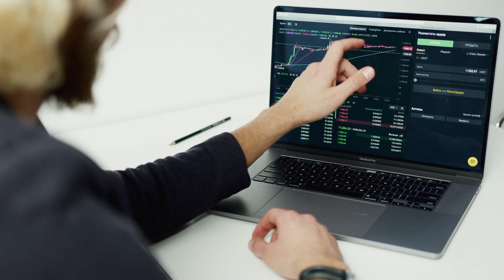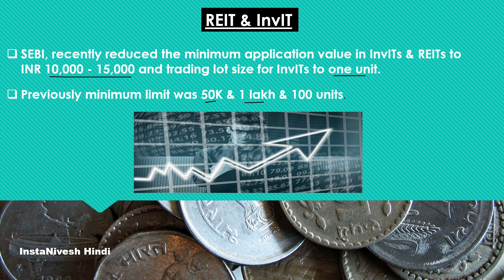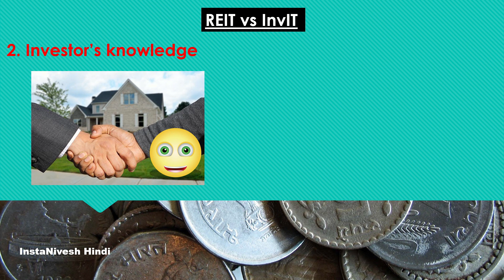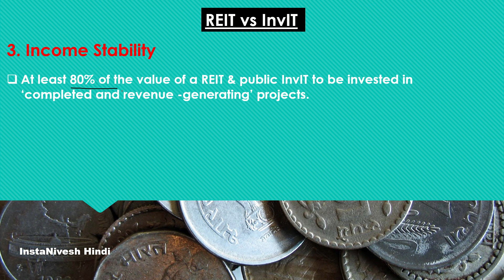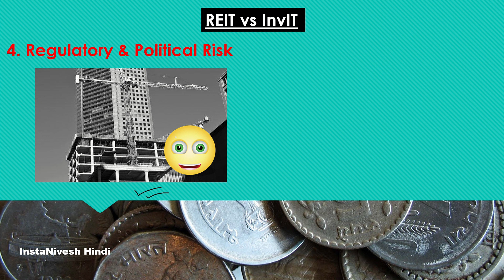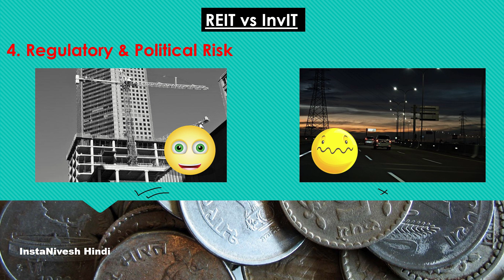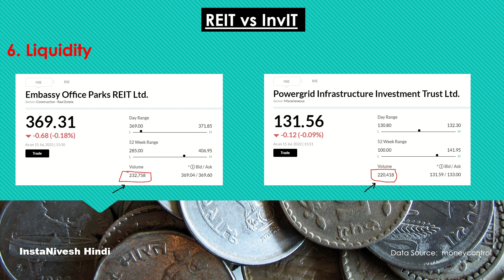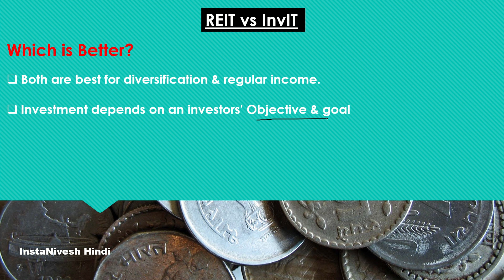REIT vs InvIT - Which is Better for Investment in 2024 | REIT Investing for Beginners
REIT or InvIT operates in a similar way but their returns may differ. Do you know which is the better investment option out of the two?
REIT investing involves taking position in Real Estate whereas InvIT offers you to invest in Infrastructure projects.

What are REITs?
REIT or Real Estate Investment Trust : Owns a portfolio of income generating real estate assets. They operate like MF where REIT units means ownership of real estate assets.

What is an InvIT?
InvIT full form is Infrastructure Investment Trusts and with this public can invest in large Infrastructure projects like  roadways, highways, warehouses , electricity transmission infrastructure, irrigation projects, communication, etc. Invits actually own & operate operational infrastructure assets.

What is the difference between REITS and InvITs?
REITS focuses on real estate assets whereas InvITs focusses on infrastructure assets.

How to Choose Best Equity Small / Mid Cap Mutual Funds | MF Fundamental Analysis in Hindi (2021)